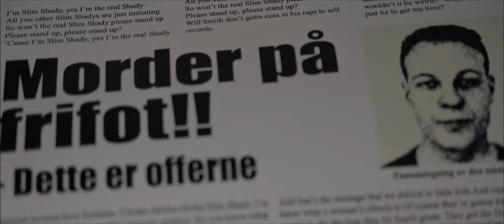Oslos Verste Morder - Kortfilm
Oslos Verste Morder er en Kortfilm produsert av elever fra Fagskolen Kristiania.

Skuespillere - Morten Hansen og Kristian Garmanslund

Regissør og Manus - Marie Hanger
Produsent - Hedda Baanrud
Foto og Lys - Vilde Byberg Smedstad
Klipp og Lyddesign - Nicolay Madsen

Innspillingsdato: 03.03.21